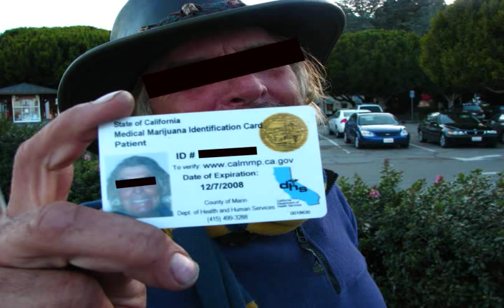SHAKE DOWN BABYLON (music video)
Dr. Westchesterson's debut single and video.  In case you missed it the first time...Jah Bless.